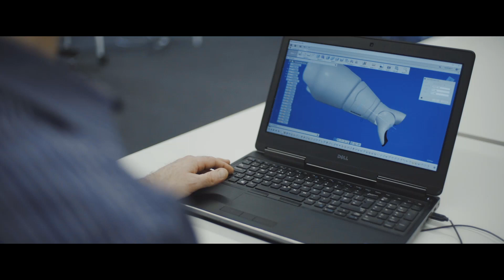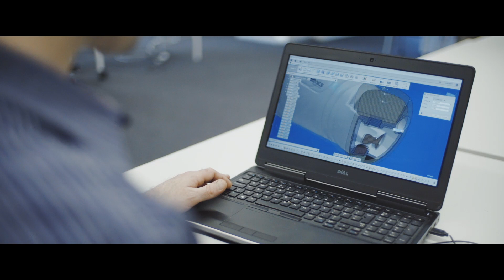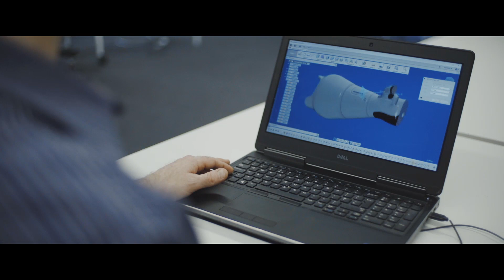How Ambionics Began | The Story Of A Little Boy Who Lost His Arm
The first film ever made about Ambionics  This 2017 production, (commissioned by Life Sciences Hub, Wales), tells the story of how I invented body-powered, hydraulic prosthetics.  We hope you enjoy it and aren't afraid of spiders!
If you'd like to help, please share our channel or perhaps consider getting some official Ambionics artwork (or perhaps a prosthetic socket plant pot!) from our online store.  You can also find FREE downloads of CAD files that we use here along with a weekly blog from Ben and Sol!    Check it out!
Ben

A Rockadove Film Production for Life Sciences Hub, Wales